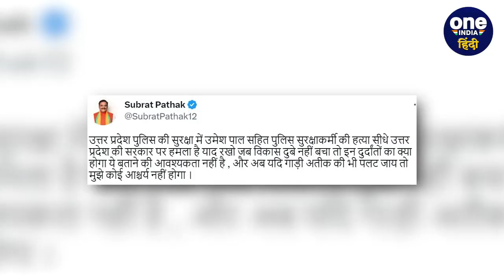Prayagraj Bulldozer Action | Atique Ahmed | BJP MP Subrat Pathak | Vikas Dubey | वनइंडिया हिंदी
Prayagraj Bulldozer Action: प्रयागराज (Prayagraj) के उमेश पाल (Umesh Pal Case) हत्याकांड का कनेक्शन बाहुबली अतीक अहमद (Atique Ahmed) से जुड़ा है. इसके बाद पुलिस ने अतीक अहमद के परिवार और करीबियों पर कार्रवाई तेज कर दी है. इसी बीच बीजेपी के सांसद सुब्रत पाठक (BJP MP Subrat Pathak) ने कानपुर के बिकरू कांड के मास्टरमाइंड विकास दुबे (Vikas Dubey) का नाम लेकर ऐसा ट्वीट कर दिया, जिस पर हंगामा मच गया है.